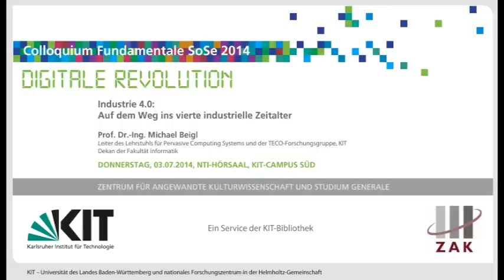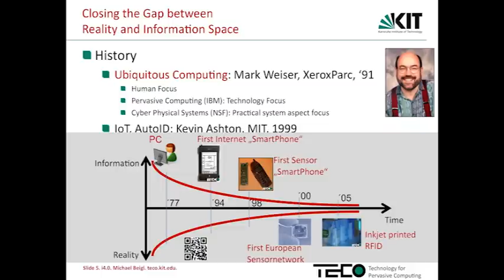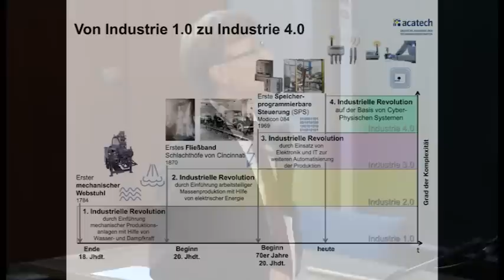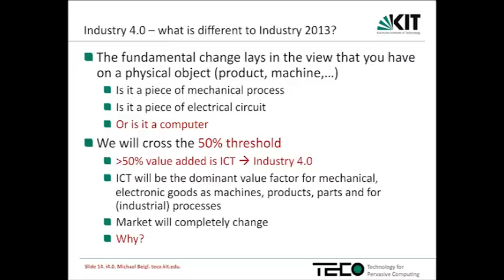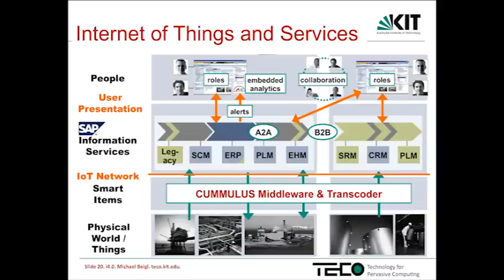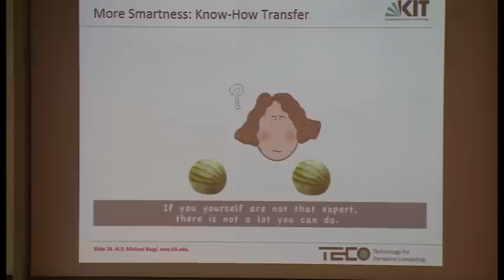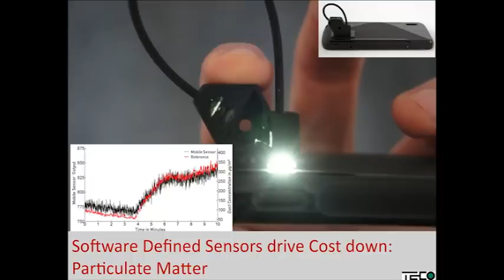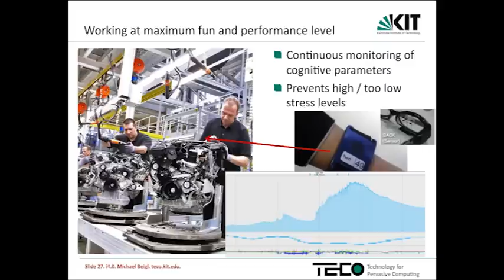Industrie 4.0: Auf dem Weg ins vierte industrielle Zeitalter (Prof. Michael Beigl)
Auf dem Weg zur intelligenten Fabrik: Prof. Dr.-Ing. Michael Beigl, Dekan der Fakultät für Informatik am Karlsruher Institut für Technologie, erläutert das Konzept hinter dem Schlagwort Industrie 4.0.

Der Vortrag fand statt im Rahmen des Colloquium Fundamentale "Digitale Revolution: Technik verstehen und gestalten?" am 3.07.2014.